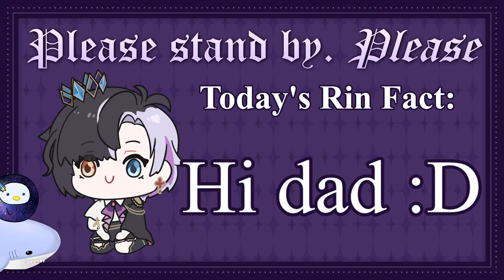Banger game from the year 1990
the

I am legally obligated to also tell you about the Valentine's merch (I am barely in it. Good)

❀ Twitch VODs: @rinpenroseVOD ❀

Comment rules.

1. Keep your messages on-topic. Use the live chat to speak to me, not to other viewers.
2. Do not constantly type in ALL CAPS or spam the same message repeatedly.
3. If another viewer annoys you, block them. If they are breaking the rules, report them. Leave it to the mods to sort things.
4. Don’t talk about people other than myself unless I bring them up first. Likewise, do not bring me up unprompted in other people’s streams (even if it would be REALLY funny. just do it on Twitter lol)
5. Controversial topics, political topics, and explicit remarks should not be mentioned. (Just because other VTubers are okay with certain topics, doesn’t mean I am.) Please keep things suitable for a PG-15 audience.
6. Harassment, bullying, and the sharing of other’s personal information is strictly forbidden.
7. Backseating or writing spoilers is strictly not allowed unless I explicitly ask you to do so. If the way I do things annoys you, do it yourself.
8. I can only understand English and a small amount of written Japanese. For this reason, writing in English is recommended, but if you choose to comment in other languages, these rules still apply.
9. Clips (and other fanworks) must be in line with idol corp’s derivative works policy.

IDOL CORP.